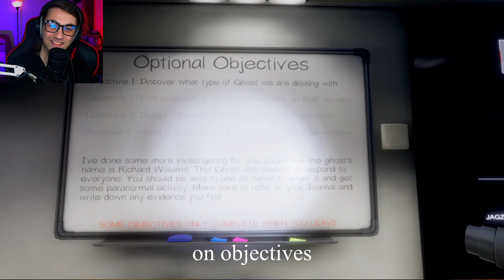I Hate The Spirit Box | Phasmophobia Part 1 of 2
When things get creepy, when things aren't looking so hot in a haunted house, you can always rely on two professional to get the job done and to make sure that ghost makes itself known.

Along with pissing it off a ton by using the spirit box, which by the way I hate the spirit box since it scares the living hell out of me and then both leaving in a heartbeat without removing the ghost from the home still.

Part 1 of 2 of Phasmophobia 100% runs!